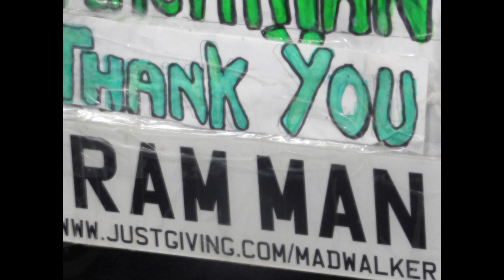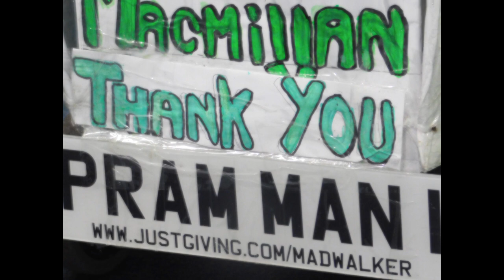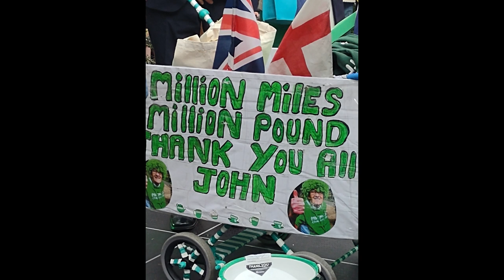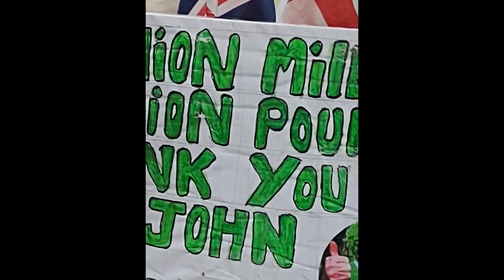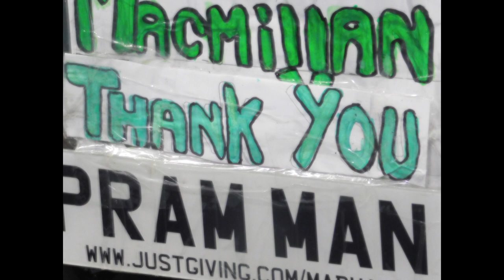Man With Pram Interview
Radio Burton Street recently had the pleasure of interviewing John Burkhill, the Sheffield 'Man With The Pram who raised an incredible £1m for Macmillan.